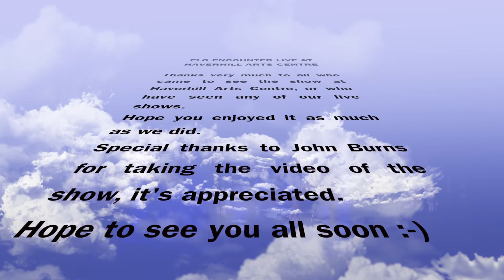ELO Encounter - Mr. Blue Sky